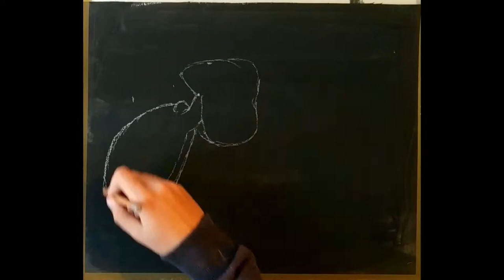Drawing with pastels "HERBERT THE VINCI"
Drawing with pastels, Herbert character from Family Guy, like a painter. I hope you will like it :)